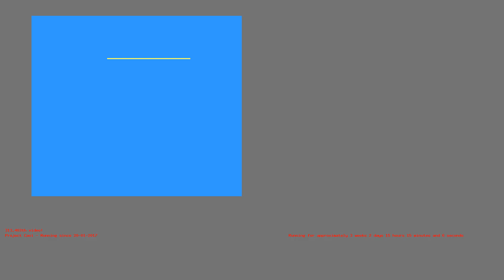1486991957 - Webdriver Cavi - H2